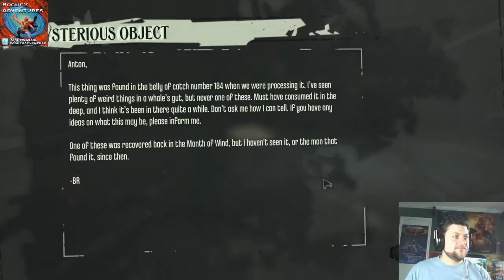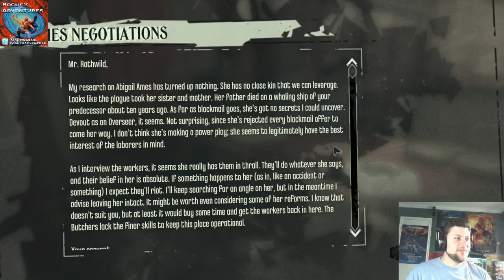Dishonored DLC - The Knife of Dunwall Part 1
Rothwild Slaughterhouse